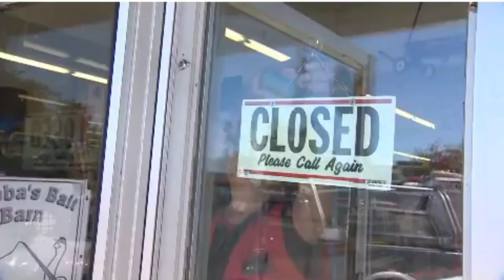Fake Sun Busted!The Sun Turns Off Over 1hour Turning Day Into Night! Aug. 17, 2018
Stay safe!
Be Blessed 😇